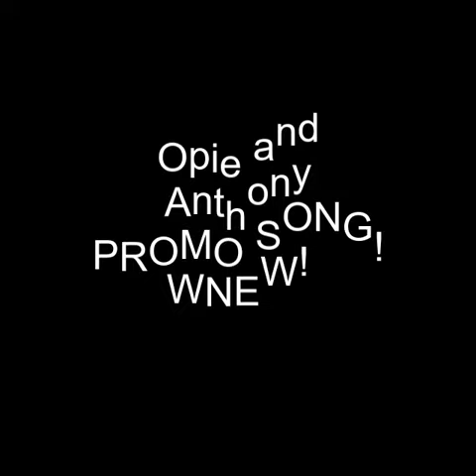Opie and Anthony tidbit: Promo Song! Remix! Okay Terrific!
Fun with clips, turn-tabling and OKAY TERRIFIC!